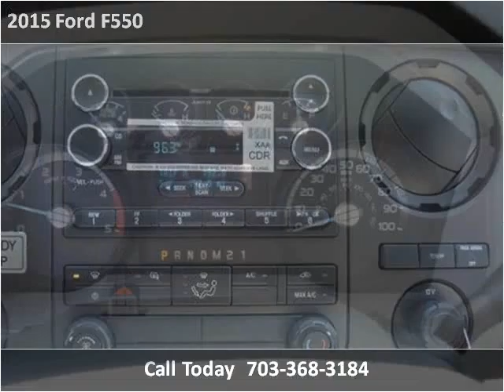2015 Ford F550 New Cars Manassas VA